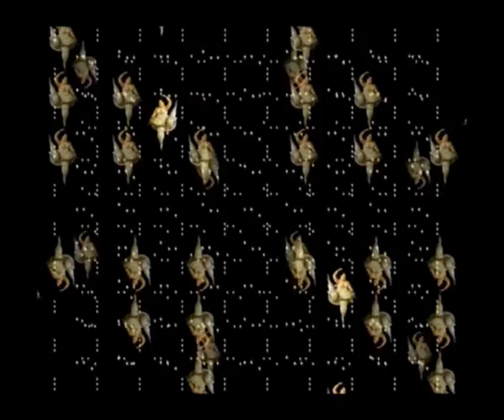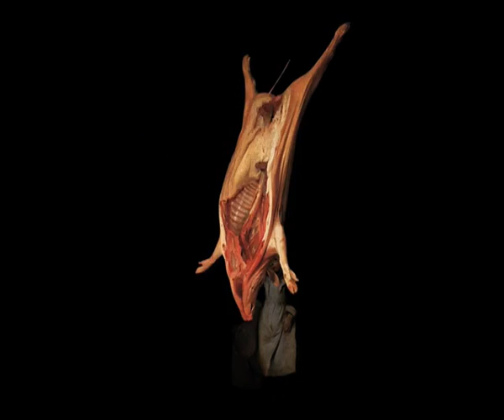MEDLEY by Massimiliano Della Ferrera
An audiovisual presentation of "The wave structure of matter", the electronic compilation released by Quantum Bit NetLabel.

Koalips,
Jaeck the Bit,
Digi G'Alessio,
Te.Sla,
Dropfellas,
Hello Soviet,
Pietro Grossi.

Paintings by:
Anonime, École de Fontainebleau;
Courbet;
Ingres;
Klimt;
Dalì;
Botero;
Delacroix;
Andrea Mantegna;
Bouguereau;
Magritte;
Caravaggio;
Vermeer;
Raffaello Sanzio;
Fabritius.